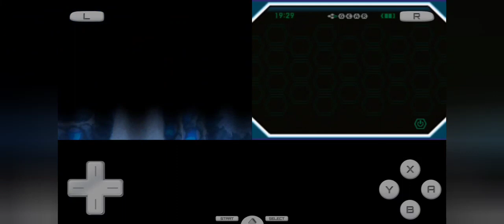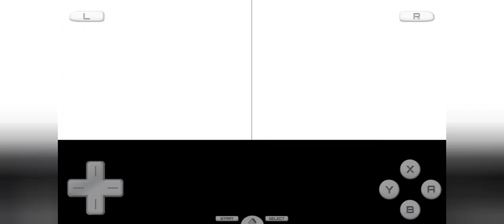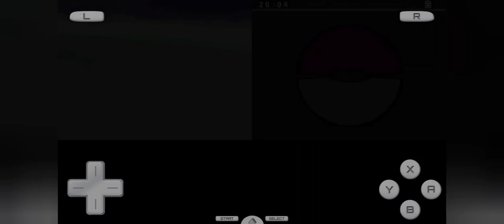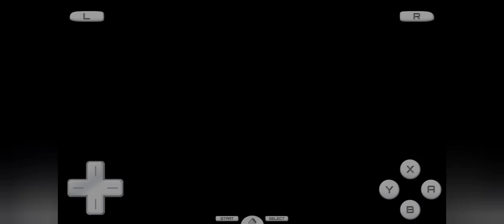Pokémon Black episode 17